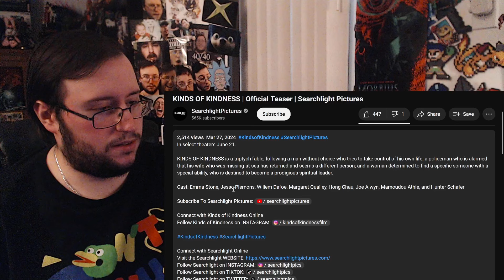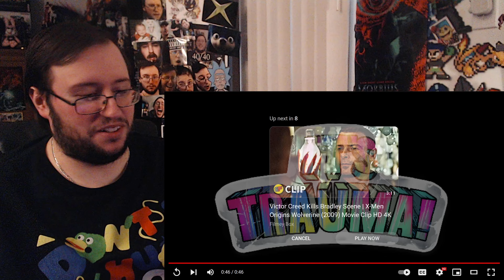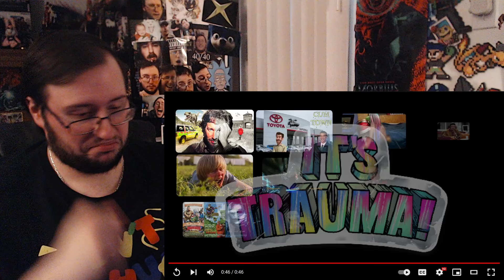Gor's "KINDS OF KINDNESS" Official Teaser REACTION